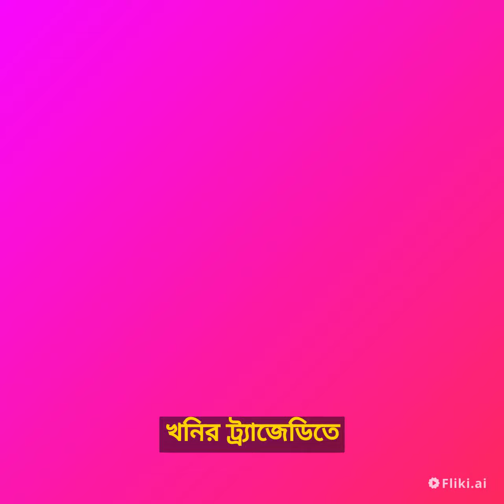Rs 18 lakh more for kin of mining victims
Government announces additional compensation of Rs 18 lakh for families of mining tragedy victims.
The tragic incident of mining accidents resulting in loss of life has been a recurring issue in India. In a recent development, the government has announced an additional compensation of Rs 18 lakh for the kin of mining victims in addition to the existing compensation. The decision comes in the wake of several mining accidents reported in different parts of the country, with many of them being linked to illegal mining practices.